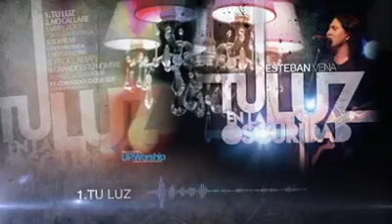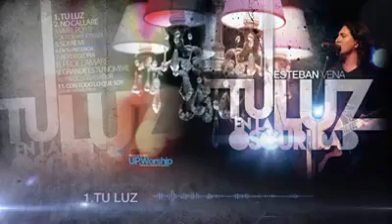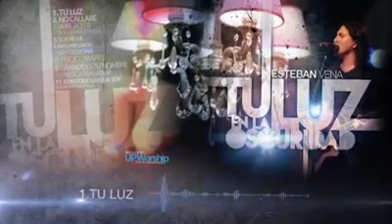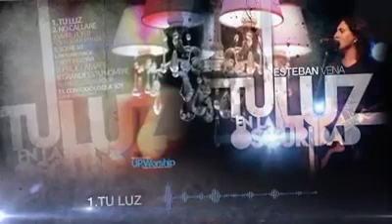Tu luz en la oscuridad - Esteban Vena